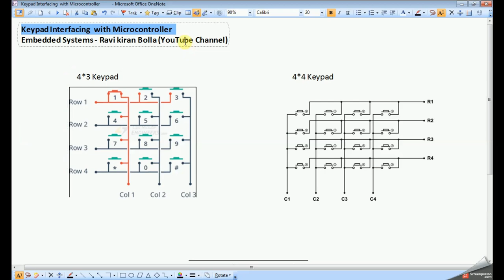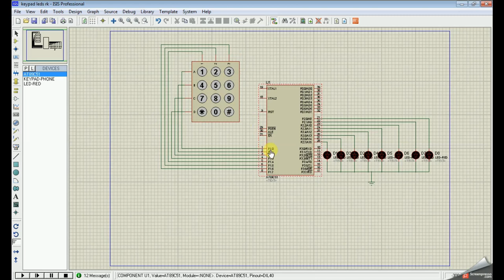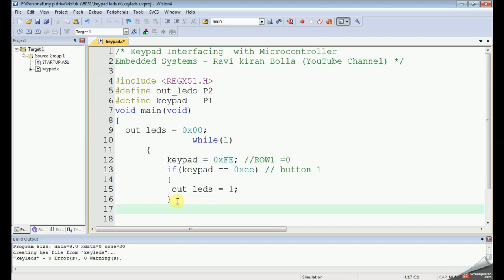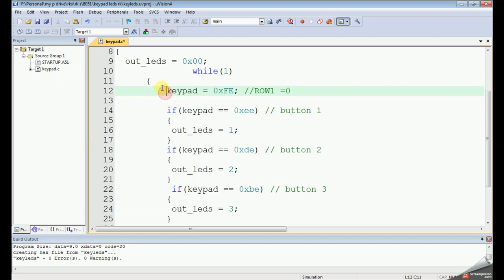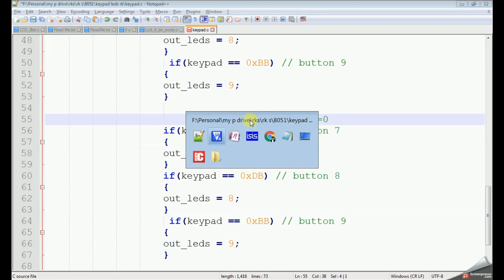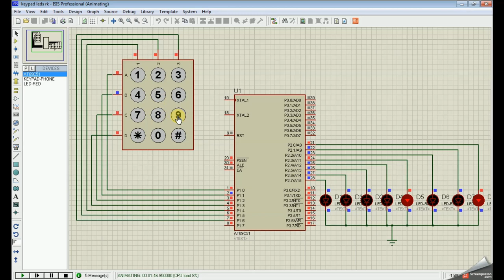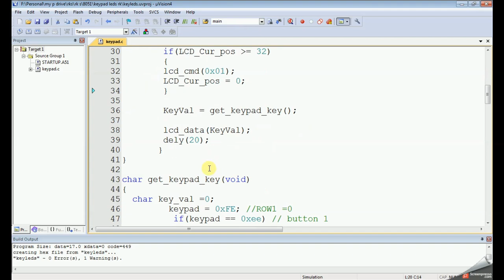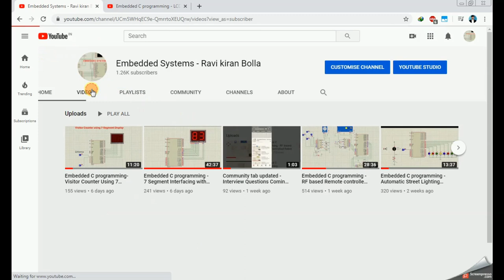Embedded C programming -Keypad Interfacing with Microcontroller (Keypad+LCD)